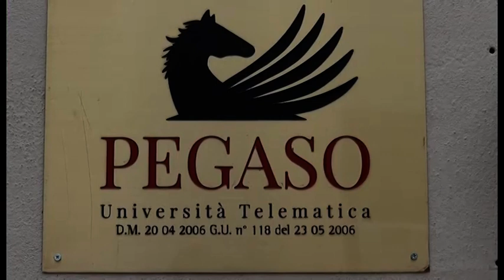Arezzo. Due università telematiche trovano sede alla Casa dell’Energia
Due università telematiche trovano sede nel cuore di Arezzo. La Casa dell’Energia ha formalizzato un accordo con l’Università Pegaso e con l’Università Mercatorum che configurerà la struttura di via Leone Leoni come uno dei punti di riferimento del centro Italia per due realtà che coinvolgono migliaia di studenti in tutta la penisola. La collaborazione troverà concretizzazione nell’attivazione di un info-point per le immatricolazioni e nella concessione degli spazi per poter sostenere gli esami che, uniti agli ambienti utilizzati per i percorsi Its Energia e Ambiente, vanno a creare uno stimolante luogo polivalente orientato anche alla promozione della formazione per i giovani a contatto con il mondo del lavoro.